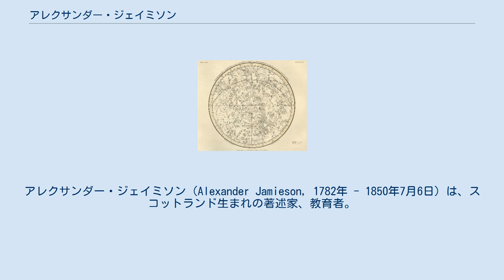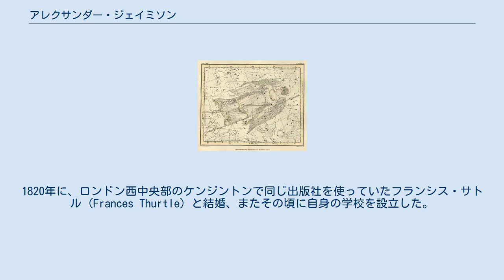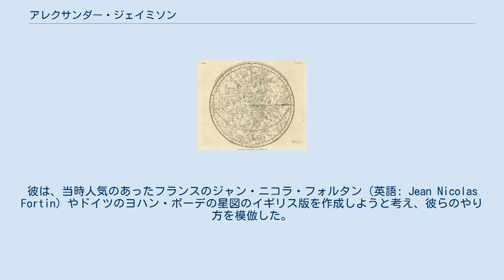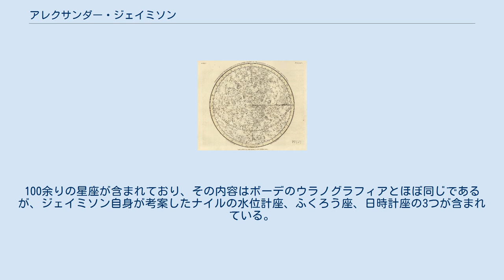アレクサンダー・ジェイミソン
アレクサンダー・ジェイミソン（Alexander Jamieson, 1782年 - 1850年7月6日）は、スコットランド生まれの著述家、教育者。
『ジェミーソン星図』の名で知られる星図 Celestial Atlas の作者として知られる。
 アレクサンダー・ジェイミソンは、1782年にスコットランドのビュート島にある港町ロスシーで生まれた。
1821年から1823年にかけてアバディーンのマリスカル大学で修士と法学博士の学位を得た後、1825年にはケンブリッジのセントジョンズカレッジの成人学生となった。
しかしながら、彼がケンブリッジで生活したり学位を得た形跡はなく、社会人人生のほとんどをロンドン周辺で作家、教育者、アクチュアリーとして過ごした。
1820年に、ロンドン西中央部のケンジントンで同じ出版社を使っていたフランシス・サトル (Frances Thurtle) と結婚、またその頃に自身の学校を設立した。
1824年にミドルセックスのヘストンに学校を移転、さらに1826年にサイオンレーン (Syon Lane) へ移転し、そこで12年間教育活動に勤しんだ。
しかし、1838年に破産を宣告され、学校を畳まざるを得なかった。
その後はアクチュアリーとして働いたが、晩年は貧困と低い身分に身を落とし、1848年と1849年には脳卒中に襲われている。
夫婦で1849年8月にベルギーのブルージュへ居を移し、1850年7月6日、その地で他界した。
 彼の名を後世に遺した『ジェミーソン星図』 (Celestial Atlas) は、1822年2月に初版、同年9月に第2版が発行された。
彼は、当時人気のあったフランスのジャン・ニコラ・フォルタン（英語: Jean Nicolas Fortin）やドイツのヨハン・ボーデの星図のイギリス版を作成しようと考え、彼らのやり方を模倣した。
 星図には30枚のプレートが収められていた。
赤緯-37°から-42°の辺りまでカバーした26枚のプレートと、2枚の南天・北天の半球を示したプレート、天測航法の助けとなる北半球の明るい星々を示したプレート、月・金星・木星・土星の図表から構成された。
各プレートは幅約9インチ、高さ約7インチで、ジェイミソンはもっと大きなものを作成したかったがコストの問題から縮小したと序文で述べている。
100余りの星座が含まれており、その内容はボーデのウラノグラフィアとほぼ同じであるが、ジェイミソン自身が考案したナイルの水位計座、ふくろう座、日時計座の3つが含まれている。
 ジェイミソンは、この星図の出版により1826年5月12日にロンドン天文学会（現在の王立天文学会）の会員に選出されたが、1833年2月6日には辞任している。
 1824年11月には、星図に描かれたこれらの星座の絵をほぼ完全に模倣したいわば海賊版の『ウラニアの鏡』というカードが販売され、人気を博した。